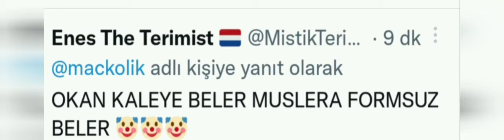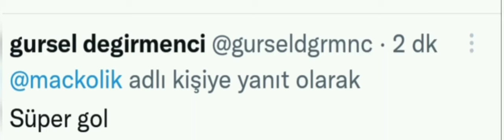Miraç Türkyılmaz'ın Ofspor'u öne geçiren muhteşem golü